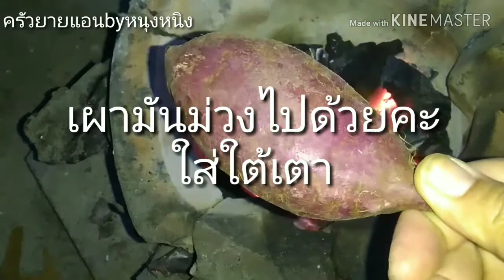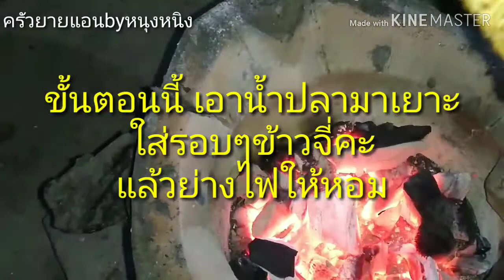ข้าวจี่ชุบไข่ แบบครัวยายแอน สูตรตาพินคร้า-ข้าวจี่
สวัสดีคะ  วันนี้ทำข้าวจี่กินตอนเช้าคะ   อากาศหนาวก่อไฟผิง แล้วเอาข้าวมาจี่ชุบไข่กันคะ แล้วอย่าลืม เอามันเทศมาเผากินด้วยนะคะ